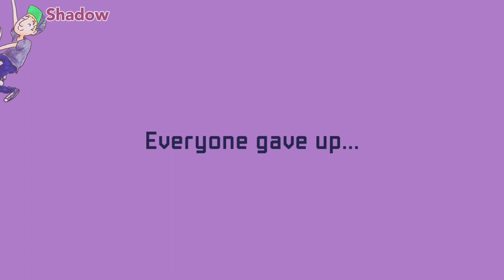Super Mario Maker 2 Multiplayer - Part 4 [Failures!]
Shadow and Taff fail at almost every single level they play.
(Leave us levels to play on our Mario Maker Discord channel!)

Super Mario Maker 2 gives players the tools to make their own levels using blocks, power ups, and enemies from Super Mario history, while also introducing ever before seen things like the Koopa Troopa Car and Twister. You can share you levels through via Nintendo Switch Online; as well as play, rate, and download levels made be players all over the world. Our wiki has sections for newcomers as well as catalogs of all the new changes introduced in this title.